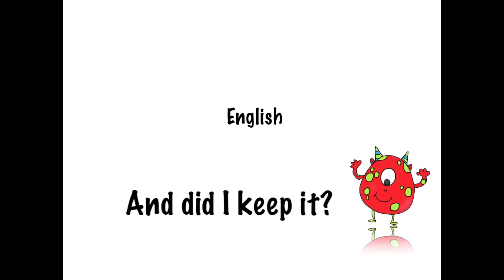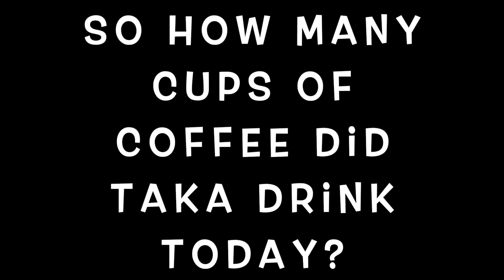My New Year`s Resolution - Easy English Listening Conversation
Easy Listening video ESL listening comprehension easy to listen to English

Easy English for ESL listening comprehension.
What is your new year's resolution?

Easy English Listening Practice -  Listening Comprehension Practice.  Improve your English listening skills while listening to this Easy English video with subtitles. Listen to our easy English as we answer the question  - What is your New Year's Resolution?